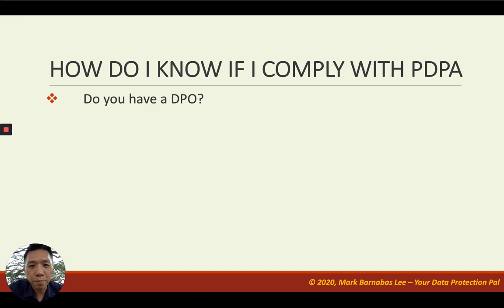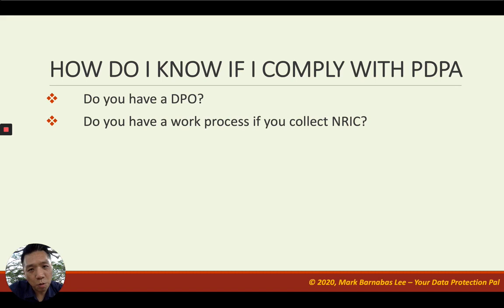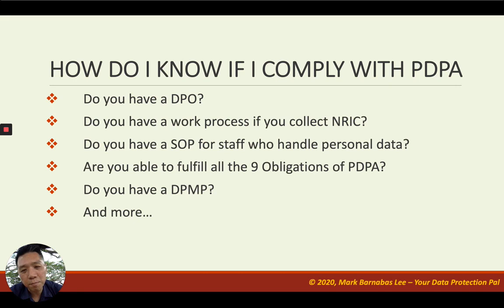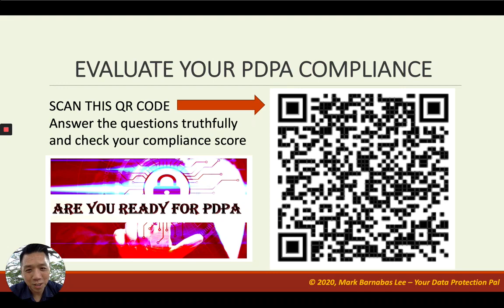Are You PDPA Compliant?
All organisations in Singapore need to be compliant with the Personal Data Protection Act (PDPA). Take the first steps to check if you are compliant with it.

Go to this Google Form to do a slightly more comprehensive assessment before you might want to meet with a consultant